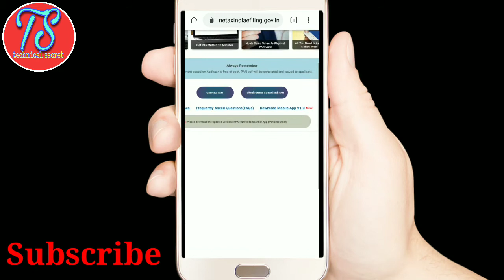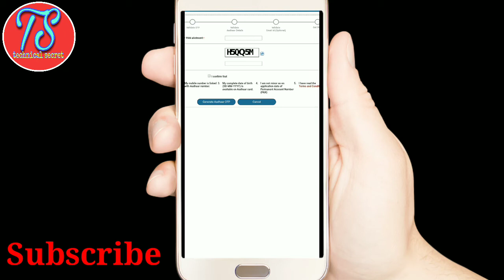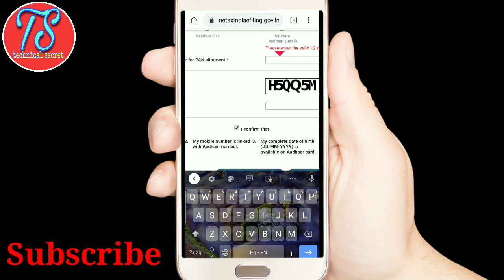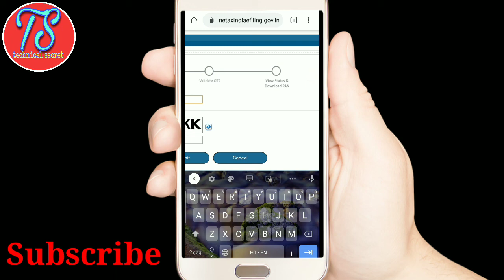How to get pan card in just 5 minutes 2020,pan card apply online in free 2020, full guide in hindi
How to get pan card in just 5 minutes 2020,pan card apply online in free 2020, latest update in pan/full guide in hindi

Instant pan card apply online free in 2020, latest update income tax department for pan card in 2020, without charge to get pan card in 2020.

Hi,
    technical secret.

About this video:
                             Is video ki help se aap janege ki hum 2020 me new pan card kaise banwa sakte hai vo bhi bilkul free aur 5 minutes ke andar pan card bhi pa sakte hai, instant pan card apply online in 2020,pan card apply kaise kare, how to apply pan online free 2020 hindi,

Topics include:
                          Pan card apply online,
                          Pan card,
                          pan card apply online in
                          2020,
                          How to get pan card in just 5
                          minutes,